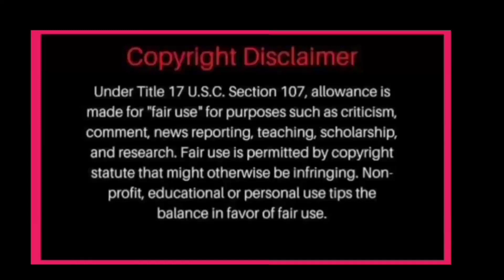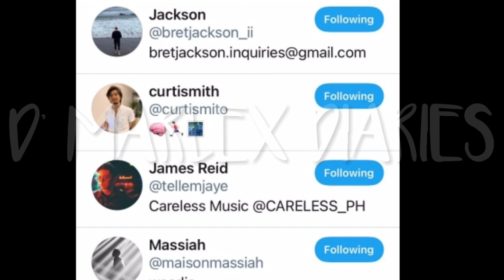NADINE NAPANSIN NG FANS NA DI NAKA FOLLOW SA A-TEAM NA NGAYUN KONTROBERSYAL PARIN! MAY PAG-IIRINGAN?